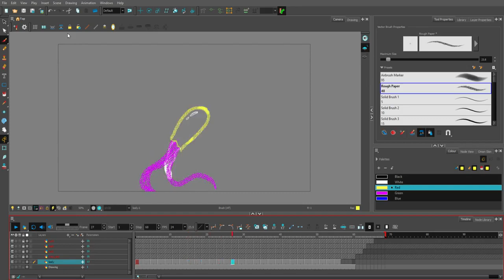jellyfish animation.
jellyfish animation frame by frame practice !